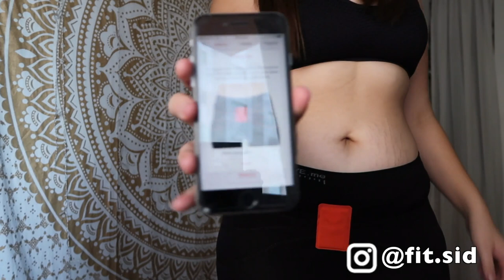March Body Update- (Physique, Weight, Measurements) // Weight Loss Journey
Hey Fit Fam! It's time for another physique update! This month I weighed in at 200.2. I am currently 18, 5'9, and 200lbs. If you want to buy my Transformation E-Course here is the and this month I am doing FREE macro coaching for the people who purchase!

Discounts!!

✺FAQ✺
Name: Sidney
Age: 18 (College Student)
School: Arizona State University
Major: Exercise & Wellness
Campus: Downtown
Year: Freshman
Camera: Canon 70D or Canon G7X Mark ii
Partnered: StyleHaul